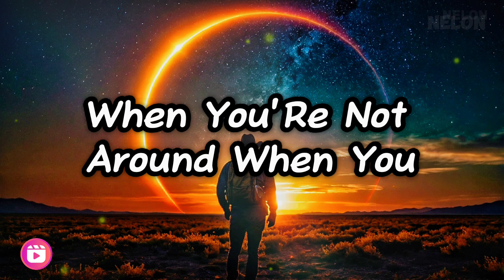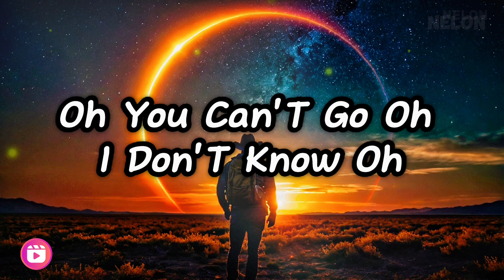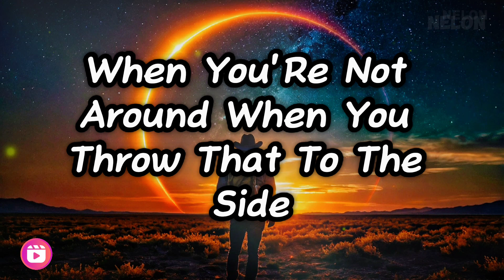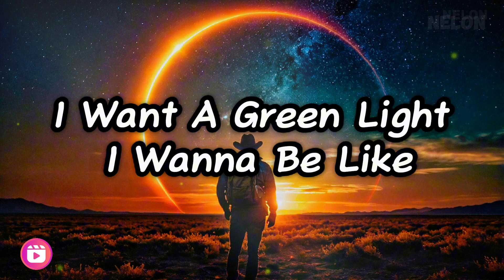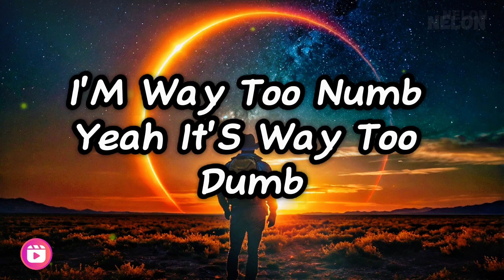Travis Scott - goosebumps (Lyrics) ft.Kendrick Lamar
🎤 Lyrics: Travis Scott - goosebumps ft. Kendrick Lamar

Yeah
7:30 in the night, yeah
Ooh, ooh

Uh, I want to press my like, yeah, I wanna press my
I want a green light, I wanna be like, I wanna press my—
Mama dearest, spare your feelings
I'm relivin' moments, peelin' more residual
I can buy the buildin', burn the buildin'
Take your bitch, rebuild the buildin' just to fuck some more
I can justify my love for ya
And touch the sky for God to stop debating war
Put the pussy on a pedestal (Ayy)
We depart the shady parts and party hard
The diamonds yours, the coupe forever
My best shot just might shoot forever like (Brr)